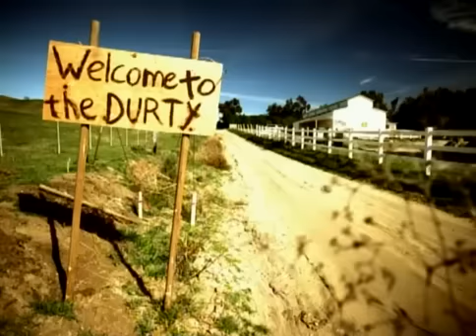Elephant Man - Jook Gal Remix *OFFICIAL VIDEO*